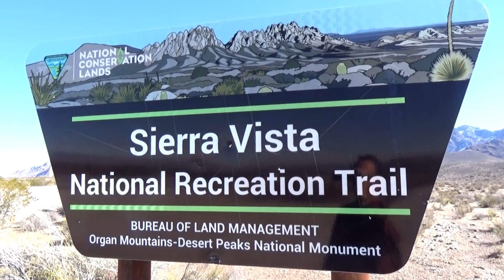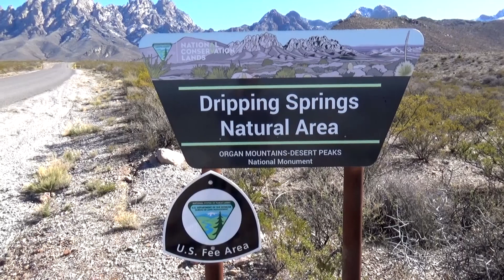Desert Peaks National Monument, Las Cruces, New Mexico